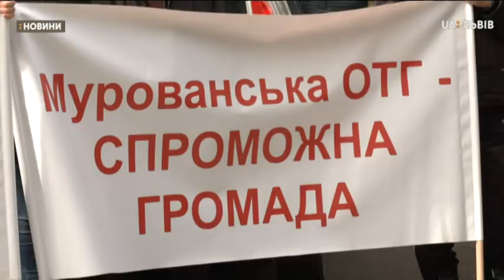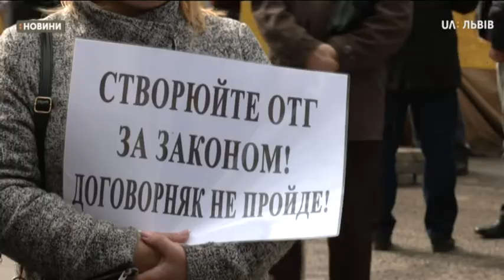Сюжет 03.03.2020 Під Львівською ОДА відбулася акція протесту